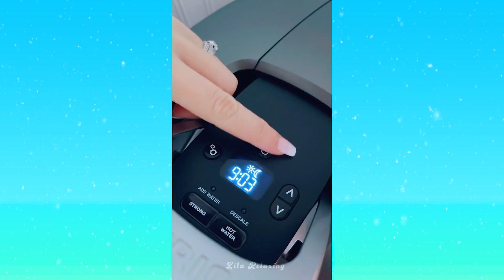🌷 ASMR Organizing Restocking And Refill Tiktok Compilation Part 7 | SATISFYING RESTOCKING FRIDGE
🤗🎄 Organizing Restocking And Refill Tiktok Compilation Part 7 | SATISFYING RESTOCKING FRIDGE ASMR
RELAXING WITH ME